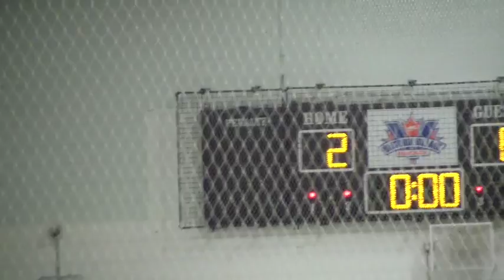20161223 TRTvsNYK P3